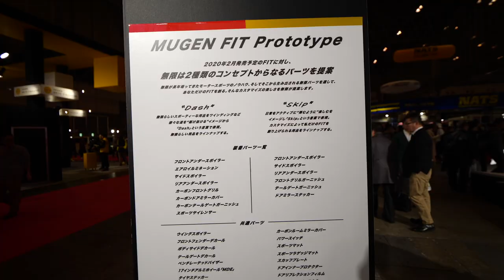新型フィット 無限！コンセプト ２種類も出た！